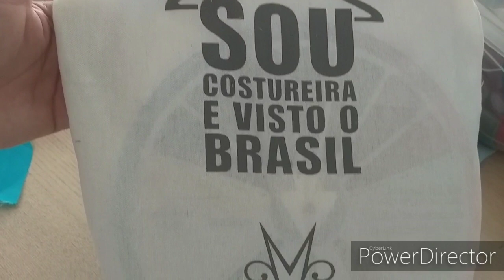Vestido azul... azul vestido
✅ Conheça o meu Curso Online Completo de Costura de Roupinhas Pet vendido pela Escola de Moda Online da Maximus Tecidos